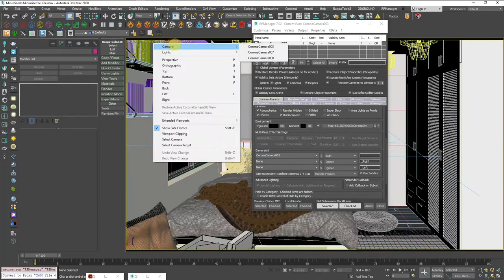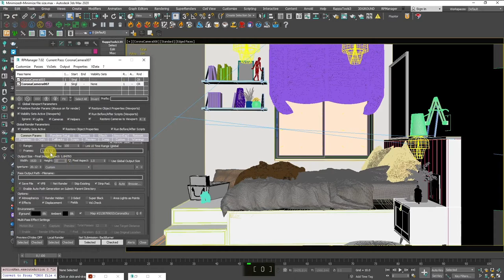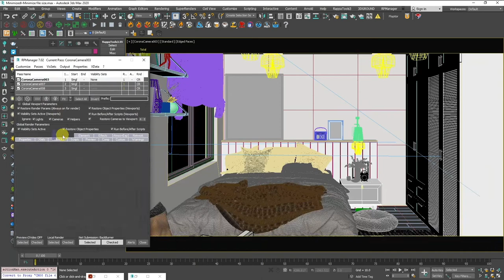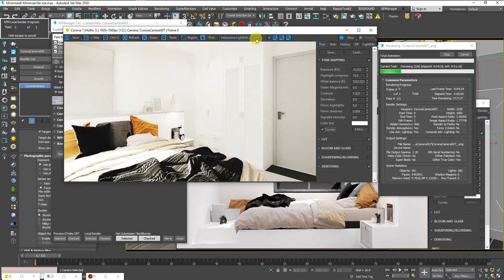How to manage multiple cameras and rederpasses with RPManager 3ds Max Archviz Quick Tips Series